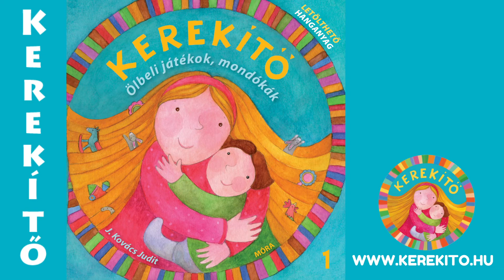22. Hinta palinta